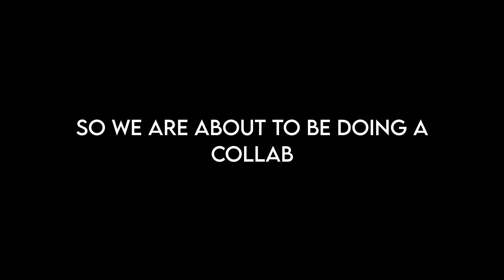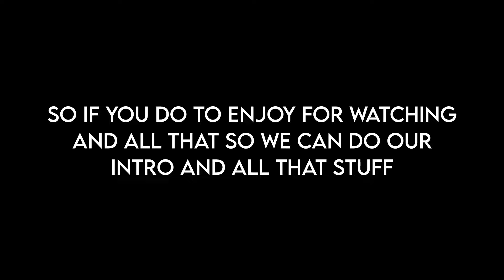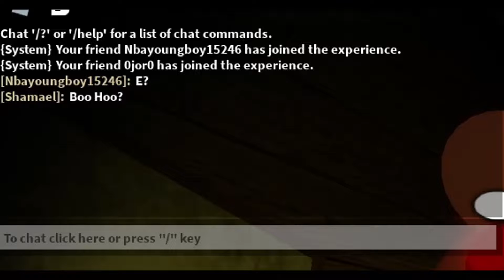I DIDN'T SEE THIS ONE COMING Roblox Piggy Collab Let's Play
Alrighty so here we are in Roblox playing Piggy that i'm back with this playing since last year we did Piggy with Jordan and Jaylen so here we are again in Piggy Roblox Collab with ExtremeMakerX and Nbayoungboy [GD] so, just been having fun in this piggy game on some maps that we complete and fail so, scary horror so yeah, enjoy the video.

During i'm piggy that i wouldn't wanted to get my friends cause their my friends for it well we weren't teaming like this so, yeah well no not a team thingy also 3 days ago i had my nose snuffle problem like this that i had bit of a cold that my nose been kept running all the time but i think right now i'm basically better now and yeah.